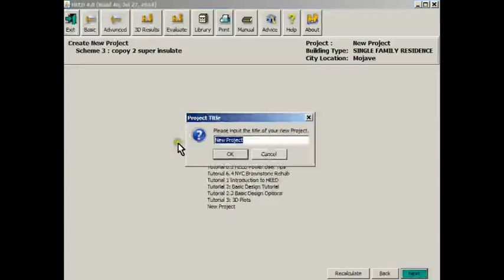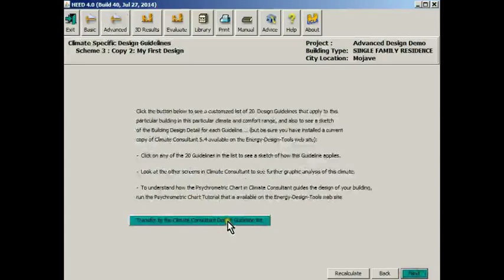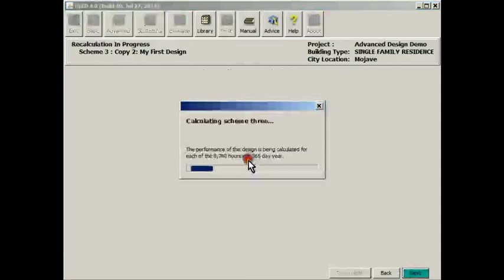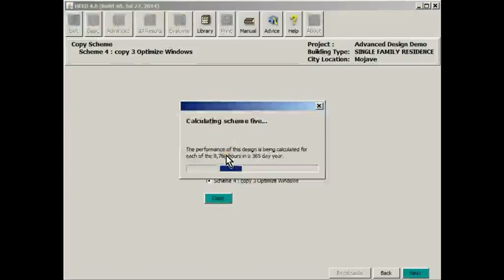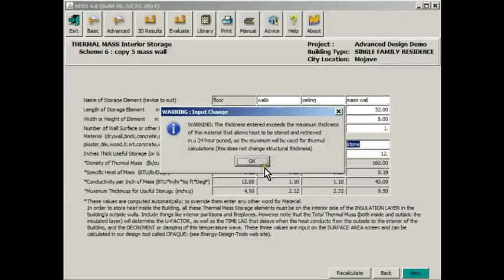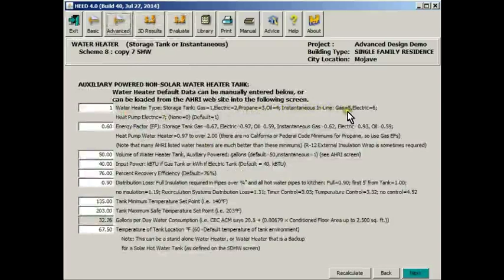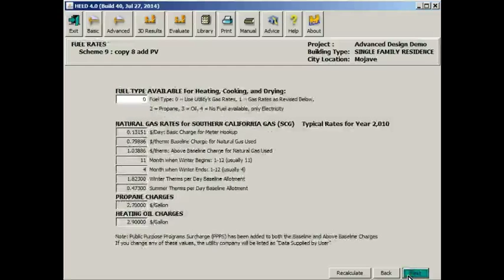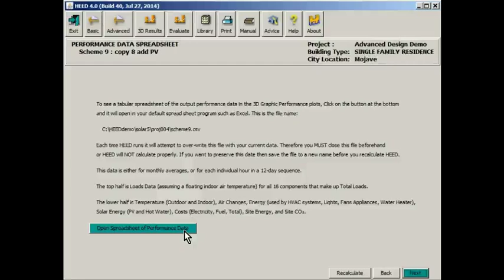HEED Advanced Design Tutorial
HEED stands for Home Energy Efficient Design.